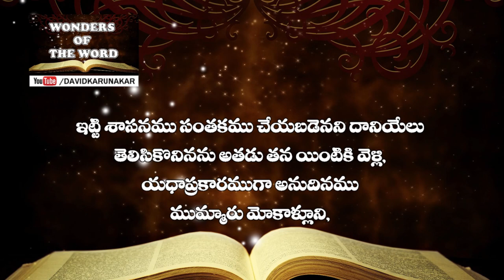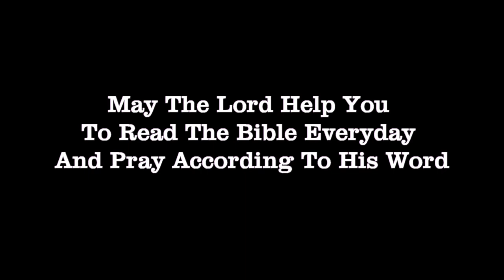నీవు ప్రార్థనలో చేయవలసిన 3 విషయములు Three Things that you should do in Prayer